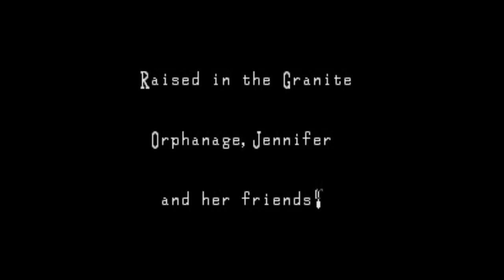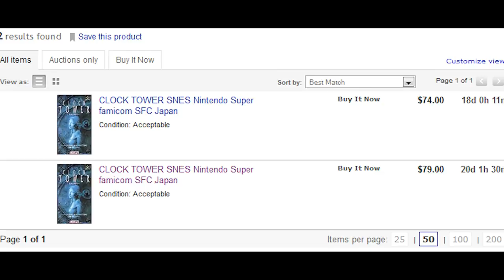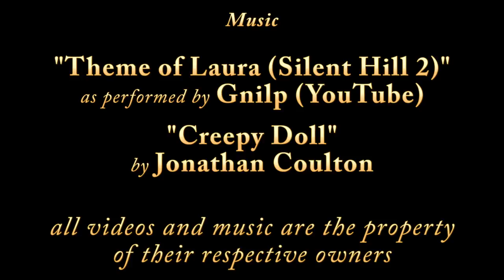16-Bit Gems - #28: Clock Tower (SNES)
Believe it or not, there were survival horror games before Resident Evil.  Not many... but still.  Clock Tower for the Super Nintendo was one of the pioneers of the genre, bringing creepy atmosphere, a chilling plot, and homicidal children all together in full 2-dimensional glory.  Find out why everyone should give this overlooked gem a chance this Halloween.